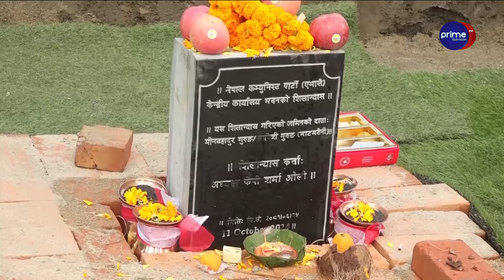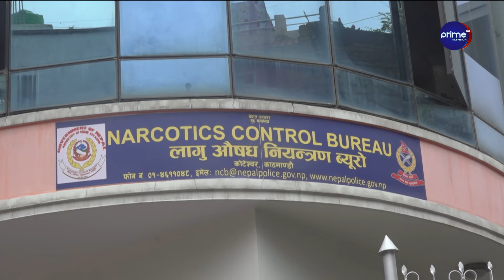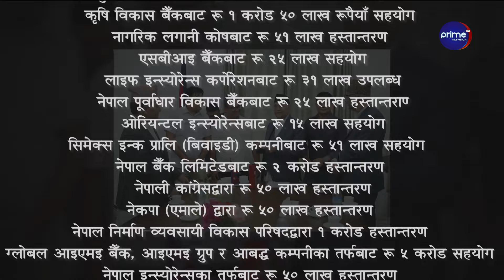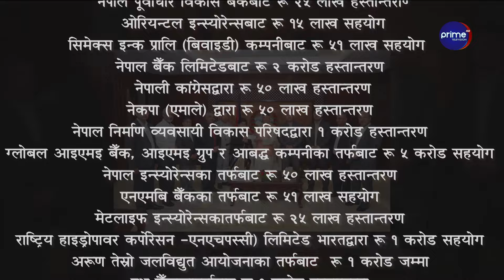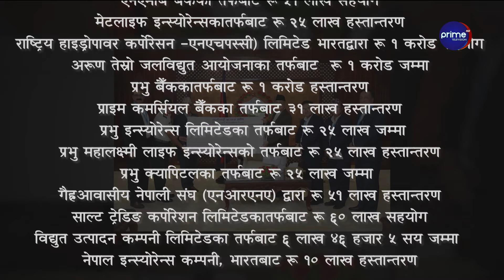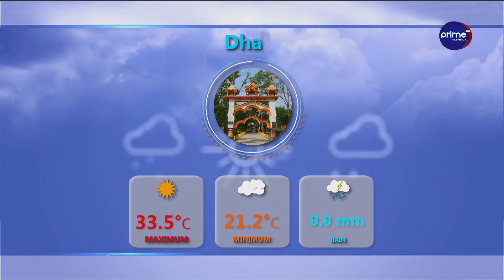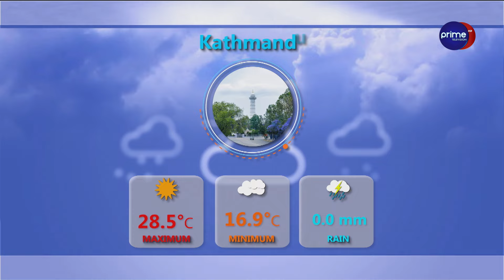देशभर दशैंको रौनक, एउटै मन्दिरमा १५ हजार बोकाको बलि, दशैंमा आँशु झार्दै जन्मुभूमी छाड्न बाध्य फोटोमा